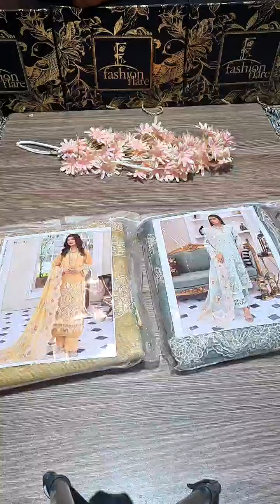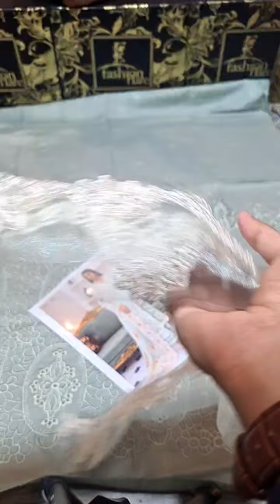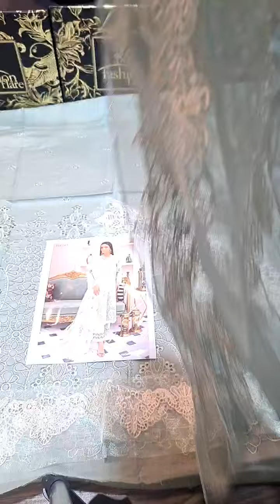𝗘𝗹𝗮𝗳 𝗙𝗲𝘀𝘁𝗶𝘃𝗲 𝗖𝗵𝗶𝗸𝗮𝗻𝗸𝗮𝗿𝗶 𝗟𝗮𝘄𝗻 𝗖𝗼𝗹𝗹𝗲𝗰𝘁𝗶𝗼𝗻 - 𝗡𝗲𝘄 𝗔𝗿𝗿𝗶𝘃𝗮𝗹,